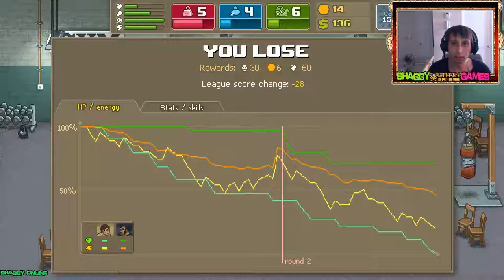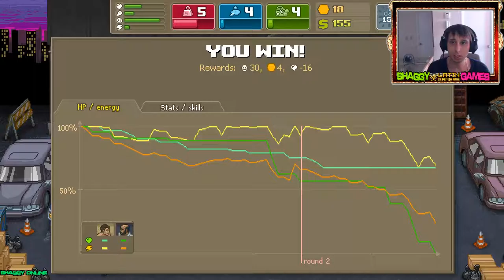Punch Club - mua trang thiết bị tập luyện | punch club #22